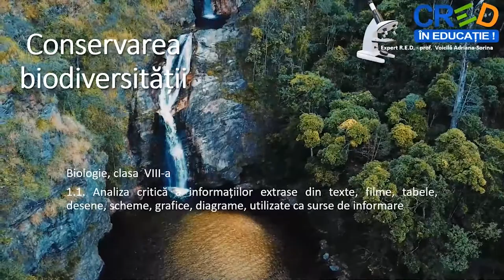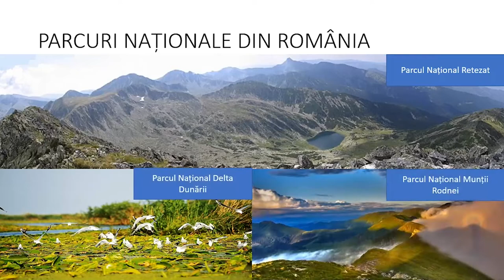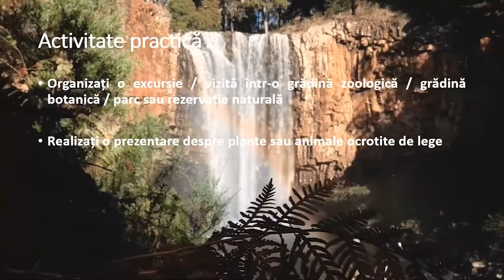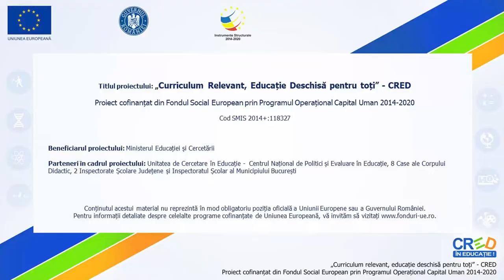Conservarea biodiversității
Prin parcurgerea resursei elevii își pot sistematiza mai bine informațiile legate de conservarea biodiversității.